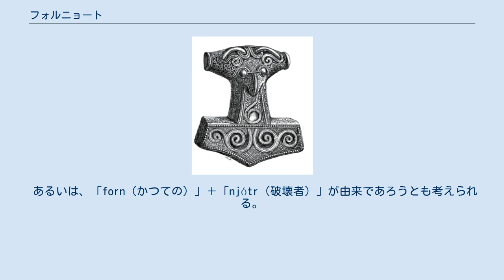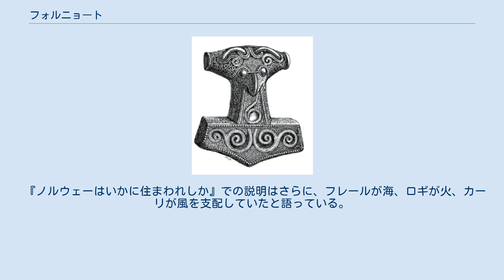フォルニョート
フォルニョート（フォルニョウトゥルとも）（古ノルド語: Fornjótr、英語: Fornjót）は、北欧神話に登場する巨人である。
 彼は、風の象徴であるカーリ(Kári)、火の象徴であるロギ(Logi)、そして海の支配者であるフレール(Hlér)またはエーギル(Ægir) の父である。
 さらに、フィンランドの王であったともされる。
 『古エッダ』の『ヒュミルの歌』第2節において、エーギルが「ミスコルブリンディの子にそっくりな岩の住人（巨人）」と呼ばれており、このミスコルブリンディ(Miskorblindi)とはフォルニョートの別名ではないかと考えられている。
 「フォルニョート」の名前の意味ははっきりしていない。
 おそらく「forn（古い）」＋「jótr（ジュート人）」であると考えられるし、またはジュート人よりあり得るのが「巨人（どちらも巨人を意味するフィンランド語の「jätti」、古代スカンディナヴィア語の「jotunn」）」である。
 あるいは、「forn（かつての）」＋「njótr（破壊者）」が由来であろうとも考えられる。
 フォルニョートはさらに、独特な伝説上の系譜の伝承に従うと、ウィリアム1世の最古に確認できる直接的な父祖だとされている。
 その上、多くのヨーロッパの高貴な一族の分家や、現代のアイスランド人の家系を、他の想像上の子孫を通してさかのぼった末の祖先とされている。
 フォルニョートは、古い詩歌に2回言及されるだけである。
 その1つは、『ユングリンガ・タル』第29節において、「フォルニョートの息子」が炎に適用される用例である。
 もう1つは、スノッリ・ストゥルルソンの『散文エッダ』第二部『詩語法』であり、別の文献から引用した箇所である。
 フォルニョートは、時に『詩語法』の版に含まれるスールルのうちの1つに、霜の巨人(jötun）として登場する。
 フォルニョートの息子とされるエーギルが、いろいろな文献において巨人だと特定されているため、これは予想通りのことである。
 ともに『フラート島本』に残されている『オークニー諸島人のサガ』(en)および『ノルウェーはいかに住まわれしか』(en)においては、フォルニョートはフィンランドとクヴェンランドを古い時代に統治していた王として登場する。
 彼は、エーギルまたはフレール、ロギ、カーリという名の3人の息子の父であった。
 『ノルウェーはいかに住まわれしか』での説明はさらに、フレールが海、ロギが火、カーリが風を支配していたと語っている。